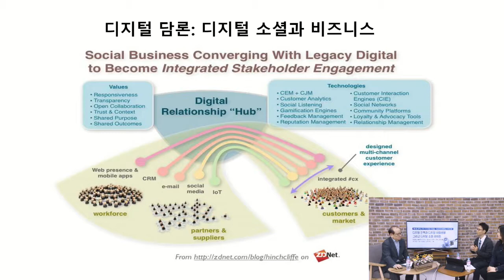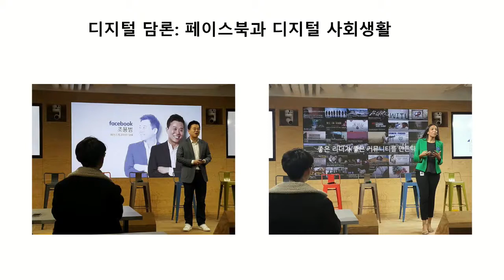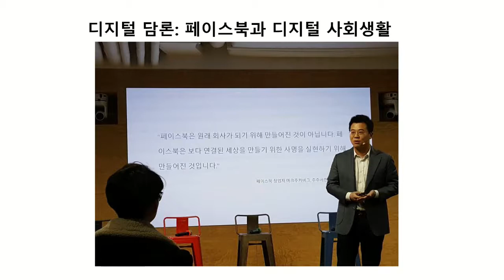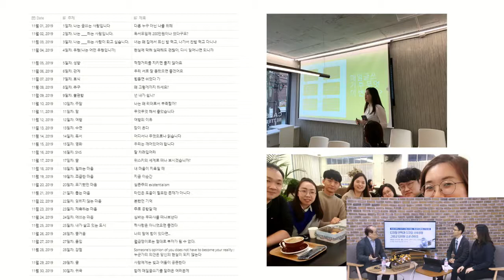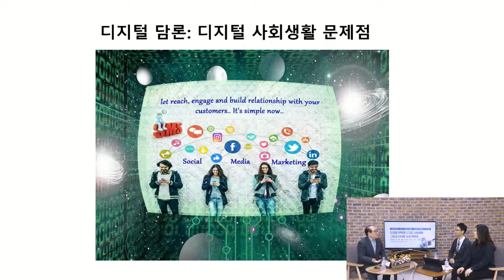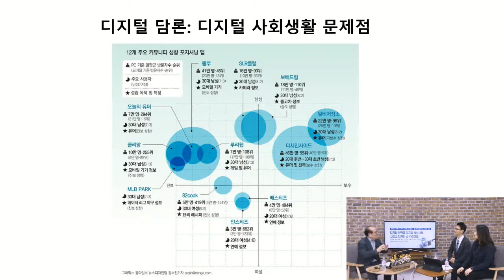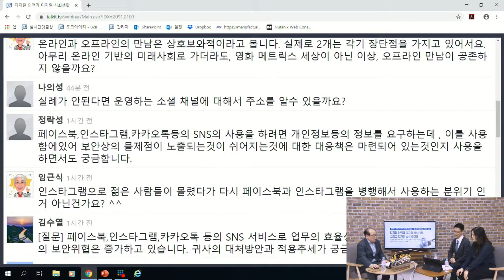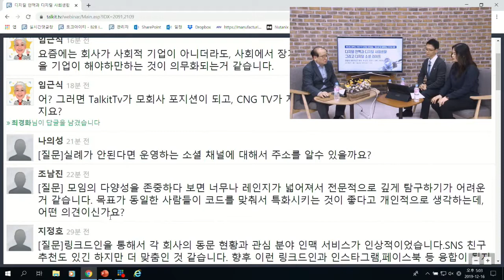[CNG TV]디지털 인맥과 디지털 사회생활 그리고 디지털 소셜 라이프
페이스북, 트위터, 링크드인, 인스타그램 유튜브 같은 소셜 네트워크 서비스(SNS)가 우리의 삶과 비즈니스에 지대한 영향을 미치고 있다.
최근 예상에 의하면 2020년 까지 70억 명과 최소 300억 개의 디바이스가 연결된다고 한다.
이번 디지털 담론에서는 디지털 인맥과 디지털 사회생활 그리고 디지털 영향력과 디지털 마케팅과 소셜 판매 같은 디지털 비즈니스에 대해서 알아 본다.
주요 출연진은 페이스북 그룹 항사모의 회원들이다. 항사모는 1만 천여명의 회원을 가지고 있으며, 항공기와 로켓 그리고 항공우주기술에 대한 정보와 관심, 경험과 지식을 공유하고 있다.

발표자 : 양철호 대한항공 대리, 이유진 코반스 CRS 코리아 대리
주최 : 캐드앤그래픽스
행사일시 : 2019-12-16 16:00 ~ 17:00

캐드앤그래픽스에서 진행하는 인터넷 지식방송 CNG TV 공개 동영상입니다.
상세 내용 및 발표자료는 캐드앤그래픽스 CNG TV 홈페이지에서 확인하실 수 있습니다.